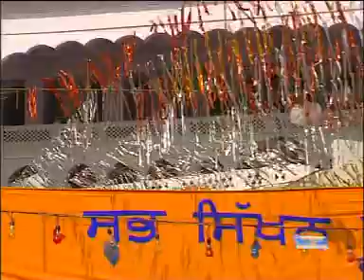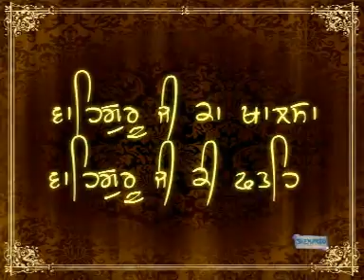Vihah Sri Guru Gobind Singh Ji Da by G.Tarsem Singh JI Moranwali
Album -  Vihah Sri Guru Gobind Singh Ji Da
Artist - G.Tarsem Singh Ji  Moranwali ( International Gold Medalist Dhadi Jatha )